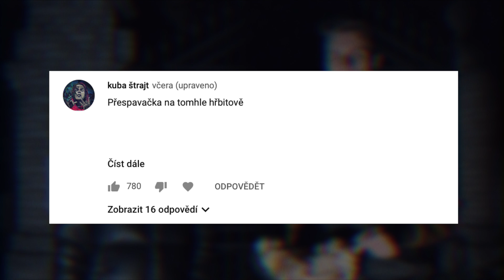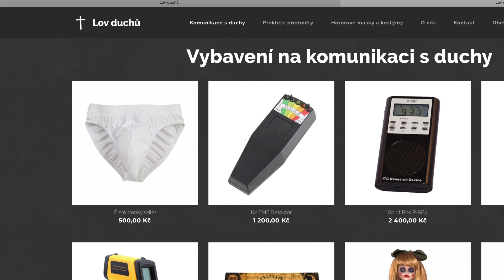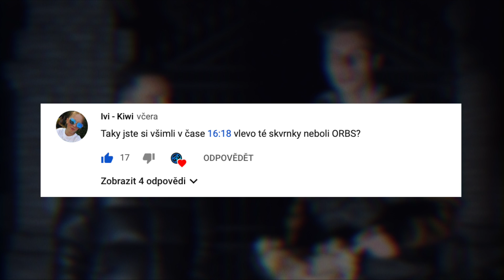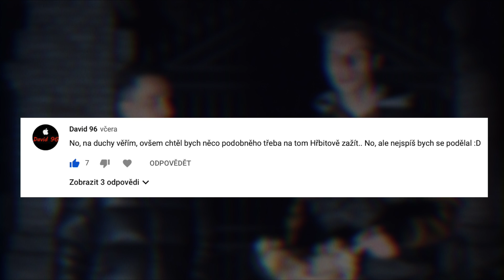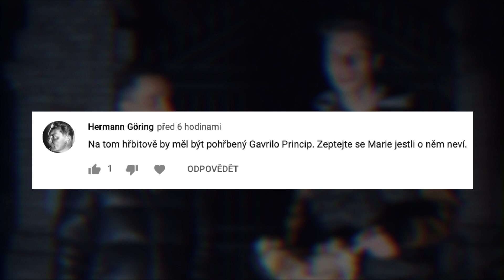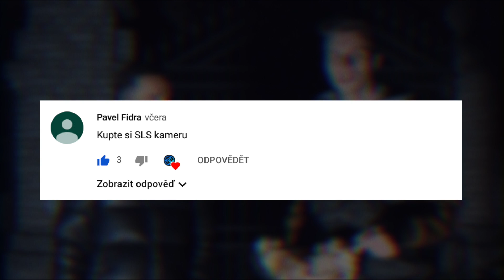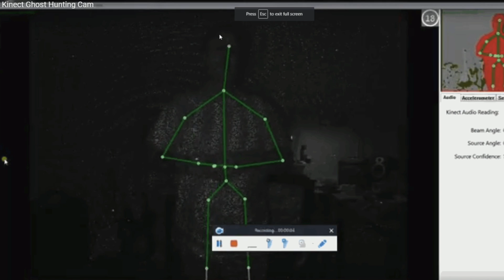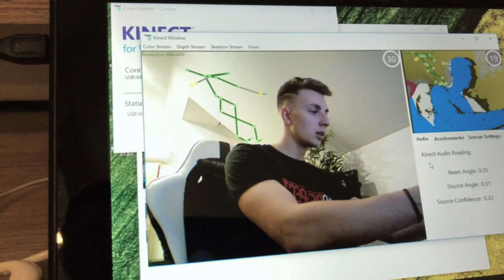ZACHYTILI JSME DUCHA POMOCÍ SLS KAMERY + DŮKAZ!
V tomto video se dozvíte, jak funguje komunikace s duchy a jaké s tím máme osobní zkušenosti. Vyzkoušeli jsme SLS kameru, která má entity zobrazit a podívali se na téma ORBS. Video je vhodné pro všechny, jelikož se jedná o dokumentární video. níže naleznete odkazy, kde si koupit přístroje na paranormální jevy či odkaz, kde zakoupit zážitek - průzkum opuštěných míst Prahy. Kde se nachází nejstrašidelnější opuštěná místa v Česku? Koukni na

► POKUD NEMÁŠ ÚČET NA AIRBNB, tak použij tento odkaz a získej slevu 272 Kč na můj zážitek